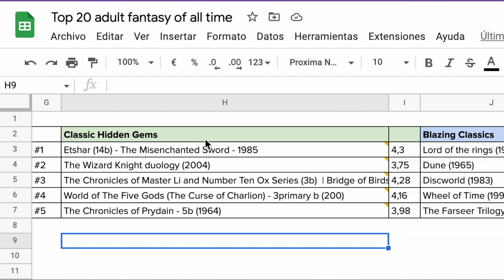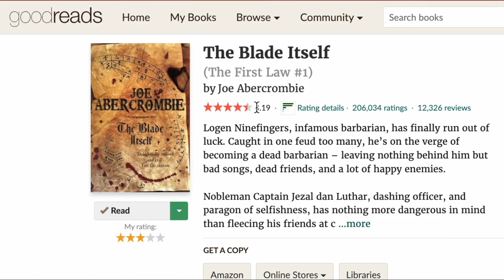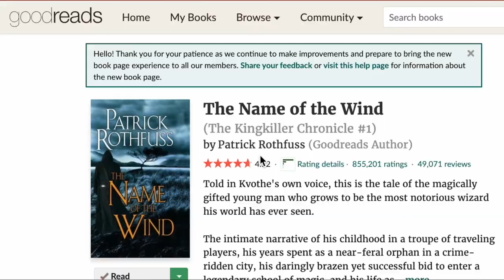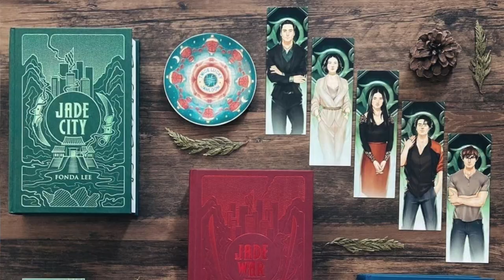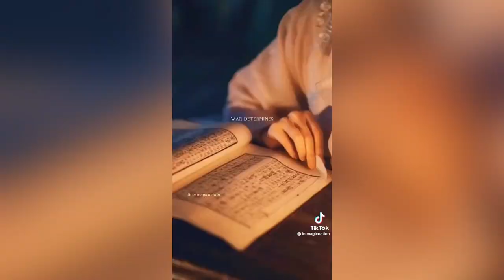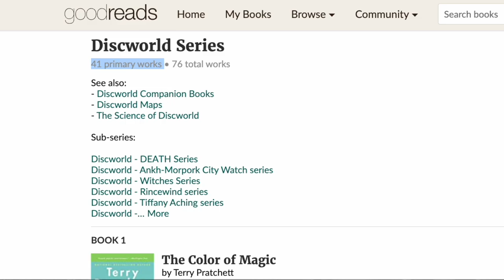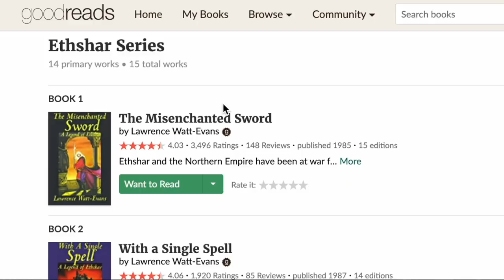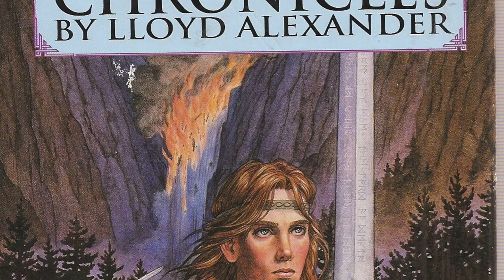20 BEST ADULT FANTASY BOOKS: out of 100+ responses | Modern musts, Classics & Hidden Gems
I asked both on Reddit & Instagram what is your TOP, NUMER 1 Adult Fantasy books of all time and got over 100 responses (yay, thank you!). Therefore, I categorised the most frequent recommendations  in 4 different buckets:
- 1) Modern Must: the most popular adult fantasy books out there - 5 books with incredible high reviews-.
- 2) Rising Stars: those adult fantasy books that are getting a lot of momentum in booktube (Reddit & IG), but are yet not that popular.
- 3) Classics: Well. Classics (lol).
- 4) Hidden Gems: fantasy books that are considered classics, but are not that frequently talked about. I BET you will be surprised about this!

I hope you enjoy this list of top 20 adult fantasy books usually considered 5-star reads! :)

Timestamps:
00:00 The experiment!
00:23 Modern Musts
04:57 Rising Stars
09:22 Classics
12:47 Hidden Gems